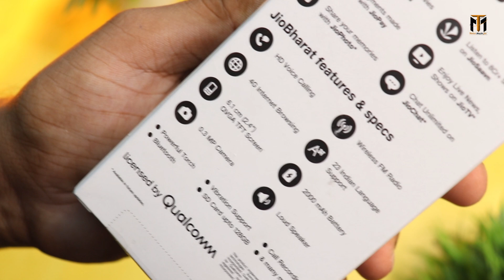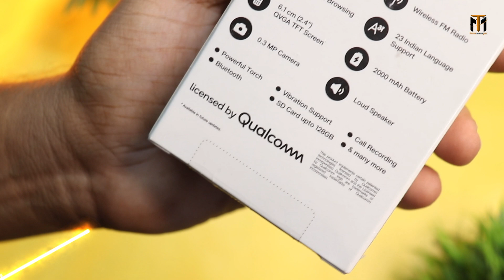Jio Bharat B1 Unboxing and Full Review after 15 Day Usage⚡⚡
Hello namaskar dosto is video me maine Brand New Jio Bharat B1 Unboxing and Review after 15 Day Usages ummid karta hun video Pasand aaega . {{Jai Hind}}

jio Bharat B1

MY Gears !!
50MM LENS
CAMERA TRIPOD
LIGHT STAND (with white umbrella)